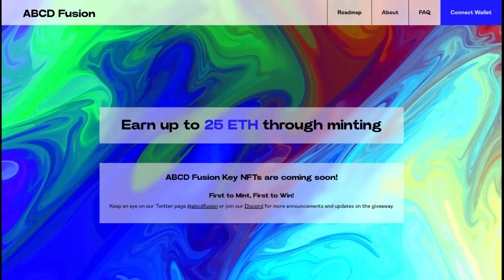ABCD Fusion next gen ecosystem 72